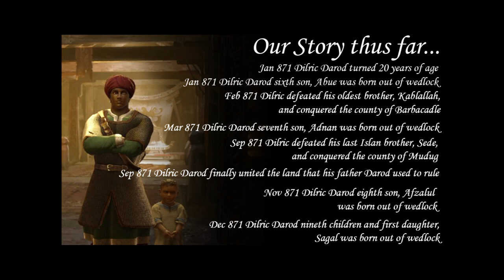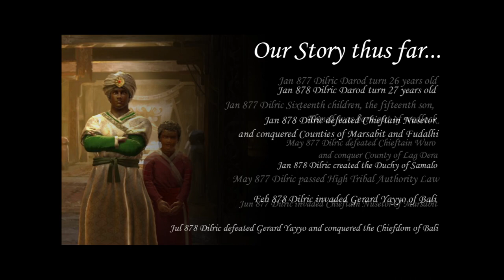CRUSADER KINGS 3 Northern Lords Gameplay - Dynasty of Many Children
In this CRUSADER KINGS 3 video series, I'm going to start the storytelling of Islan Dilric Darod of Busaso.

Timeline of Dilric Darod:
- Dilric Darod, 16 years old, became the Islan (clan leader) of Busaso and conquered the Emirate of Yahballaha, County of Ras Harun, and country of Mait
- Dilric's sons Adama, Abdinur, and AbdiRahman were born
- Became the Culture Head of Somali culture

- Dilric turned 18 years of age
- Conquered the county of Mathir,  Nugaal, and Barbera
- Become the Gerad (Duke) of Sanaag and his fourth son, Abdullah was born
- Fifth Son Abram was born

- Dilric turn 20 years old
- Sixth son Abue, seventh son Adnan, eighth son Afzalul, ninth son Ahlaque, and the tenth son Aqram were born
- Conquered the county of Barbacadle, Mudug, Hobyo, and Mareeg
- United the land that his father, Darod Darod used to rule
- The first daughter, Sagal was born

Year 873
- Dilric turn 22 years old
- Twelfth child, the eleventh son, Ahyar, and thirteenth child, the twelfth son, Ali were born
- Conquered the county of Mogadishu and the county of Hiraab
- Move the Realm Capital from Busaso to Mogadishu
Year 874
- Dilric turn 23 years old
- Defeated and conquered the county of Baydhabo, the county of Qalaafe, the county of Jubba, and the county of Jilib
- Created the Duchy of West Ajuran, the Duchy of Socotra, Duchy of Harun, Duchy of Mogadishu
- Became the Ughaz (The King) as he created The Kingdom of Ajuran
Year 875
- Dilric Darod turn 24 years old
- Conquered the Duchy of Shabelle and The County of Gode
- The County of Gidaya and Ganale became vassal to Dilric's Kingdom of Ajuran
- Fourteenth children, the thirteenth son, Altav and fifteenth child, the fourteenth son, Alwee were born
- Faced and quelled a peasant revolt led by Naleye
Year 876
- Dilric turn 25 years old
- Conquered the county of Fafan and the County of El Waak
- Created the Duchy of Shabelle
Year 877
- Dilric turn 26 years old
- Sixteenth children, the fifteenth son, Ahmed was born out of wedlock
- Conquer the County of Lag Dera
- Passed High Tribal Authority Law
Year 878
- Dilric turn 27 years old
- Conquered Counties of Marsabit and Fudalhi, Chiefdom of Bali
- Created the Duchy of Samalo
- Created The Kingdom of Outer Ajuraan
- Seventeenth children, the sixteenth son, Amrool, and the eighteenth children, the seventeenth son, Ameer were born out of wedlock
Year 879
- Dilric Darod turn 28 years old
- Conquered The Chiefdom of Adal
- Granted Gerad of Socotra title to his oldest brother Kablallah
- Granted Islan of Ras Harun title to his older brother Sede
- Granted Islan of Barbacadle title to his older brother Tanade
- Granted Islan of Nugaal title to his older brother Iise
- Granted Islan of Mudug title to his older brother Yuusuf
- Granted Gerad of Harun title to his older brother Sede
- Nineteenth child, the eighteenth son, Anwar was born out of wedlock
Year 880
- Dilric turn 29 years old
- Conquered The Chiefdom of Dawaro
- Granted Islan of Mait title to his second son Abdinur
- Granted Islan of Makhir title to his brother-in-law Sadiq
- Granted Islan of Busaso title to his third son AbdiRahman
- Twentieth children, the nineteenth son, Anshor and the second daughter, Basimah was born out of wedlock
- Faced and quelled a second peasant revolt led by Awe
Year 881
- Dilric turn 30 years old
- Conquered the chiefdom of Awssa, the chiefdom of Burji and the chiefdom ofDara-Sharka
- Granted Islan of Hobyo to his son fourth Abdullah
- Granted Islan of Mareeg to his fifth son Akram
- Granted Islan of Hiraab to his sixth son Abue
- Usurp the High Chiefdom of Adal title from Gerad Harire of Adal
- Usurp the High Chiefdom of Dawaro title from High Chieftain Nizam of Dawaro
Year 882
- Dilric turn 31 years old
- Conquered the chiefdom of Sharka and Hadya
- Granted titles of Islan of Jubba to his son Adnan and title of Islan of Jilib to Afzalul
- Created the Duchy of Sharka
- Banish Akil Abdullah and Islan Kedafu of Ganale